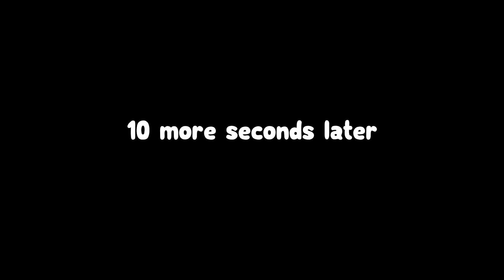How we BROKE the *NEW* Warzone Update... | Call of Duty: Modern Warfare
This is how we broke Warzone after the brand new update😱

This Call of Duty Warzone video showcases the *NEW* update and how we managed to break the game! This cod video includes us breaking into the vault in the new Nakatomi plaza building in downtown allowing us to get infinite amounts of money and call hundreds of loadouts and uavs! This Warzone video also showcases the new map changes and all of the new guns and loadouts that have been added to call of duty. This new warzone map on the 80's update was a blast to play with my friends Jaayy, Maazz, Geoff, Aargonomic and Brick! This was by far one of the craziest videos from the new warzone update. This update adds new locations to Warzone, New Secrets, John McClean, Rambo and more. Hope you enjoy!

This cod video also includes warzone WTF moments, warzone glitches, warzone fails, warzone best moments, warzone funny moments, warzone voice chat, warzone funny voice chat, best loadouts and much more.